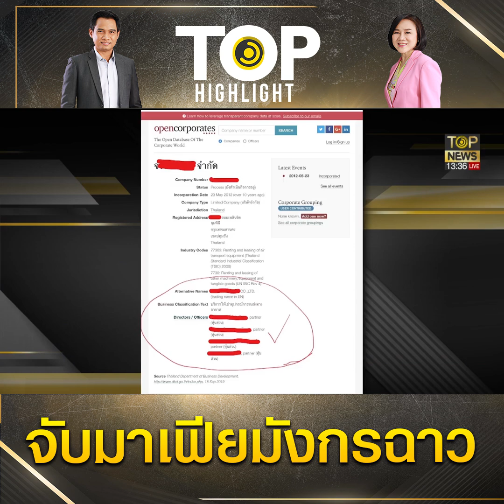จับตา ตำรวจออกหมายจับ "ตู้ ห่าว" มาเฟียมังกรฉาว เร่งถอนราก ทุนจีนสีเทา | TOP HIGHLIGHT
จับตา ตำรวจออกหมายจับ "ตู้ ห่าว" มาเฟียมังกรฉาว เร่งถอนราก ทุนจีนสีเทา

ช่อง 77 : กล่อง PSI, INFOSAT, GMMZ, CSAT, TIK , 3BB, TOT
ช่อง 658 : กล่อง AIS
ช่อง 210 : IPM